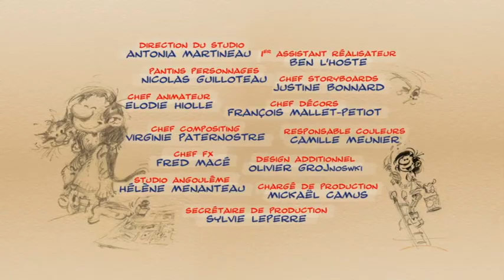Gaston / Episode 6 - Extrait 1